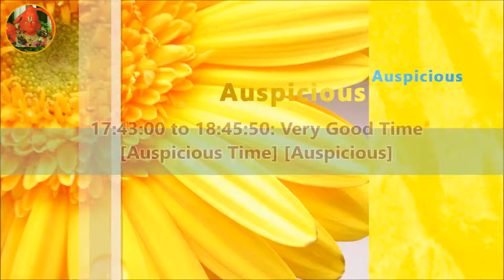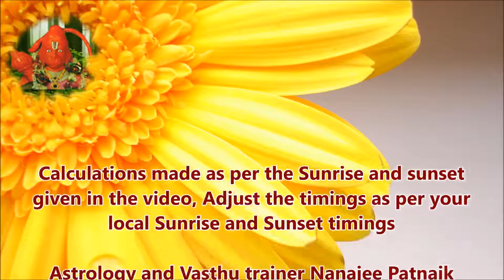TST Today's Success Time November 06 by Astrology & Vasthu Trainer Nanajee Patnaik 8125899899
Sunrise @ 06:16
Sunset @ 17:43

06:16:00 to 07:13:15: Good Time for government related works and to meet elder people
[Work Minded] [Fast & Heat]

07:13:15 to 07:41:53: Good Time
[Work Minded] [Pleasant]

07:41:53 to 08:10:30: Excellent time

08:10:30 to 09:07:45: Excellent time
[Beneficial Time] [Mind Leads]

09:07:45 to 10:05:00: Very Bad Time (V)
[Avoiding Time] [Heart leads]

10:05:00 to 10:33:37: Very Bad Time (V)
[Avoiding Time] [Lagging]

10:33:37 to 11:02:15: Good Pleasant Time
[Compromise Time] [Lagging]

11:02:15 to 11:59:30: Very Good Pleasant Time

11:59:30 to 12:56:45: Mixed Time, Be Careful [Y]
[Auspicious Time] [Aggressive]

12:56:45 to 13:25:22: Good Time but Be Careful [Y]
[Auspicious Time] [Fast & Heat]

13:25:22 to 13:54:00: Good and bad too
[Money Minded] [Fast & Heat]

13:54:00 to 14:51:15: Good and Mixed time
[Money minded] [Pleasant]

14:51:15 to 15:48:30: Good, Pleasant Time [G]
[Compromise Time] [Mind Leads]

15:48:30 to 16:17:08: Very Good, Pleasant Time [G]
[Compromise Time] [Heart Leads]

16:17:08 to 16:45:45: Very Bad Time (V) [R]

16:45:45 to 17:43:00: Very Bad Time (V) [R]
[Avoiding Time] [Lagging]

17:43:00 to 18:45:50: Very Good Time
[Auspicious Time] [Auspicious]

18:45:50 to 19:17:15: Mixed Time
[Auspicious Time] [Aggressive]

19:17:15 to 19:48:40: Mixed Pleasant Time

19:48:40 to 20:51:30: Very Good Pleasant Time
[Compromise Time] [Fast & Heat]

20:51:30 to 21:54:20: Good Time but don’t be hasty
[Fast Moving Time] [Pleasant]

21:54:20 to 22:25:45: Good Time
[Fast Moving Time] [Mind Leads]

22:25:45 to 22:57:10: Bad Time (R)

22:57:10 to 00:00:00: Very Bad Time (R)